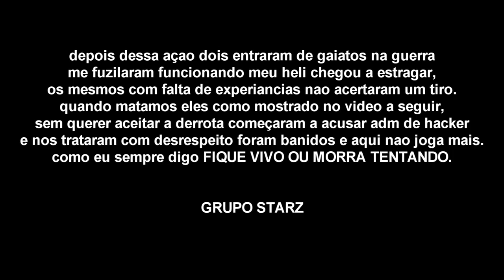Dayz E Jogo Pra Homem E Nao Pra Chorao